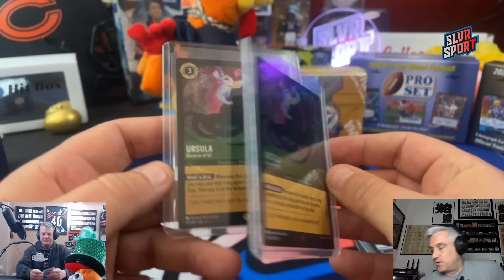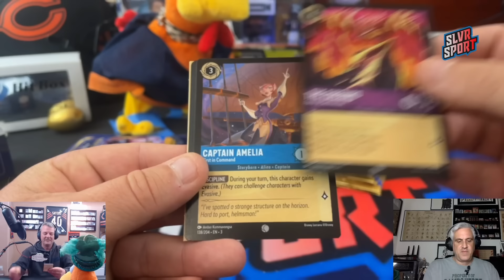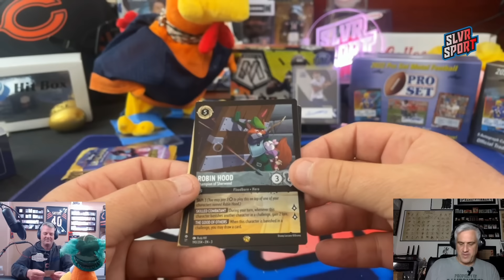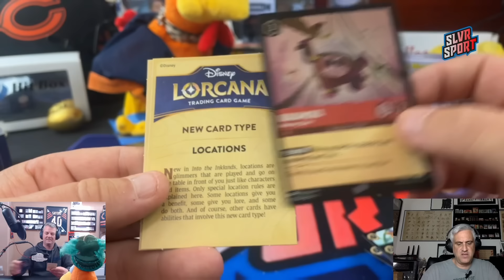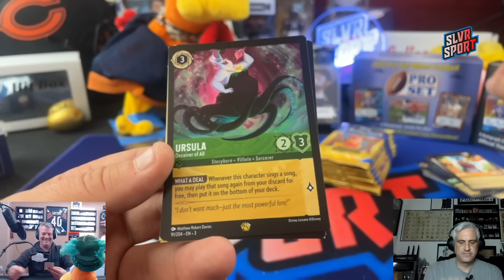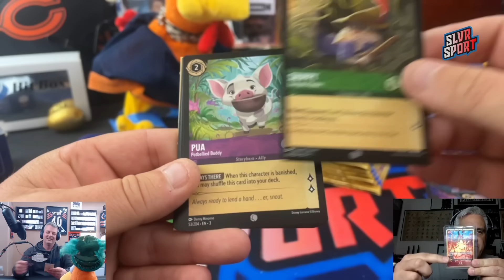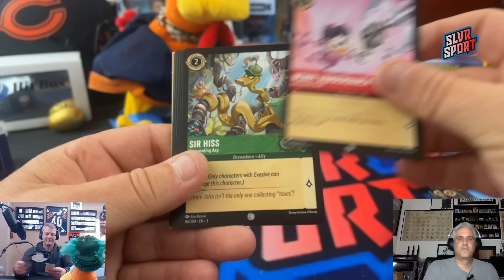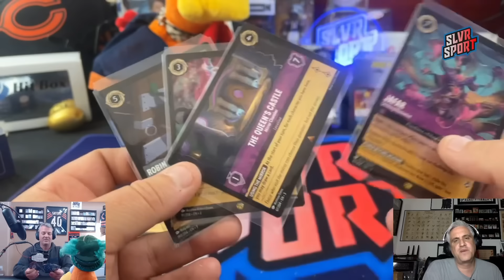Opening a 24 pack Booster Box of Disney Lorcana Into The Inklands trading cards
Into the Inklands is Disneys newest set of Disney's Lorcana Trading Card Game cards. Each Booster box costs around $110-$120 and contains 24 packs with 10 cards in each pack. the value of these booster boxes seems really good and they are a ton of fun to open with the family.  So far i have opened 4 booster boxes and each one has given me cards back that are worth at least half the price of the box which is really good!

Check out our cards for sale at Ebay under the name slvr-sport - This is an affiliate link and we may earn a small commission if you utilize this link to purchase items from Ebay

SLVRsport
91921